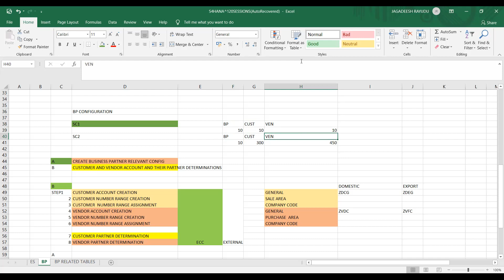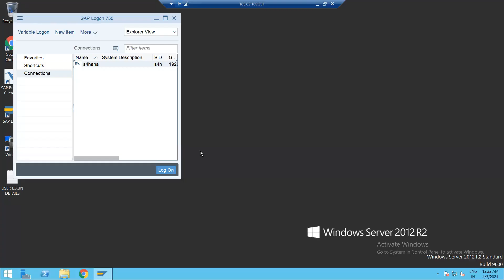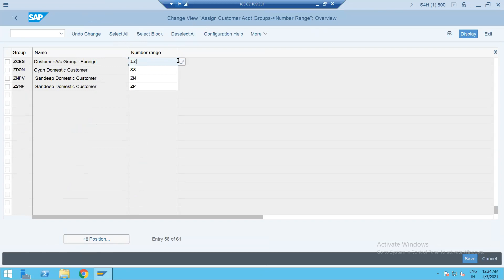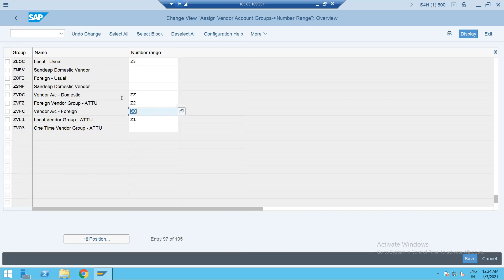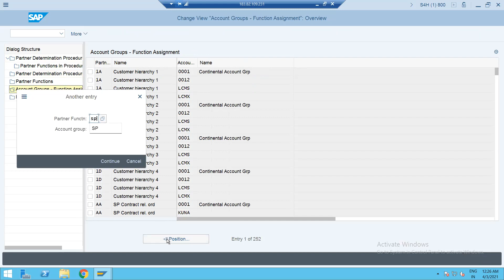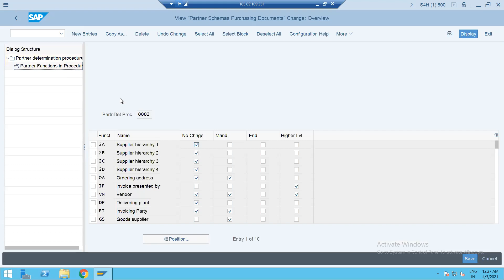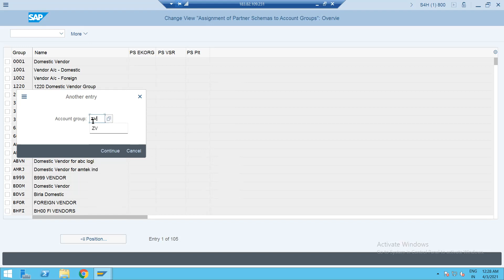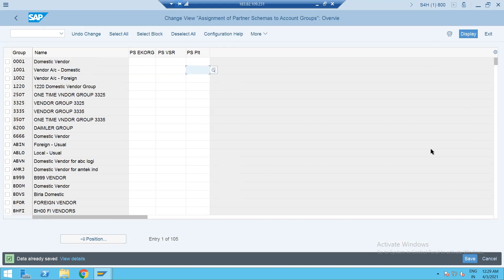S4 HANA BP: BP DIFFNUM PART1 (important for SD, MM, FI consultants)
BP Overview:
BP Master data - customer and vendor
BP Config part1 - same number range
BP config part2- Different number range